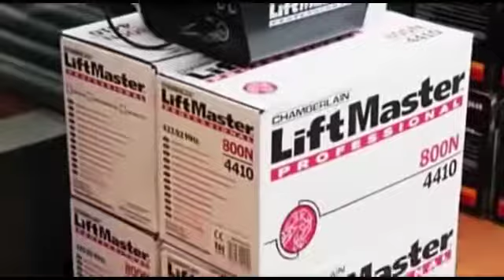HELA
Quiénes somos:
Control Remoto HELA, es una empresa con 27 años de experiencia en automatismos para puertas de garaje y seguridad electrónica.

Nuestra misión:
Durante este tiempo hemos logrado clientes satisfechos y apuntamos a ello diariamente, siempre innovando, logrando desafíos con cada proyecto nuevo, con el lema de: "Brindamos el mejor servicio con calidad garantizada", hemos crecido y hoy podemos decir que HELA mejora cualquier presupuesto (comparados con empresas competitivas).

Nuestra visión:
Lograr posicionarnos en el mercado peruano con nuestros productos y servicios de calidad garantizada y reinventarnos cada día para mejorar en ellos, creando nuevos sistemas de operación e innovando con nuevos productos que satisfagan las nuevas necesidades de nuestros clientes.

En nuestro local principal de Surco el cliente puede visualizar nuestros productos para hacer más fácil su toma de decisión.
Considerando que el tiempo es un factor escaso para nuestros futuros clientes creamos el sistema de consultas y cotizaciones online.
Consultas en directo, vía Facebook, usuario: hela control remoto; vía Twitter: helacontrol (agréganos y obtén descuentos especiales).
Para cotizaciones, pueden enviarnos fotos al correo: , detalles de lo que requieren, analizamos las facilidades técnicas mediante las fotos proporcionadas e inmediatamente les reenviamos una cotización detallada.

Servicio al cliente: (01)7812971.